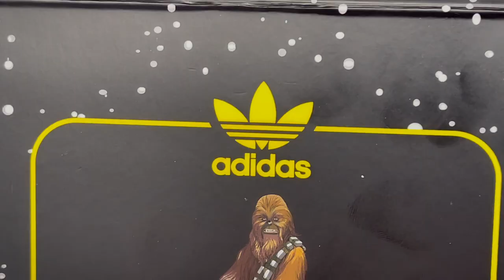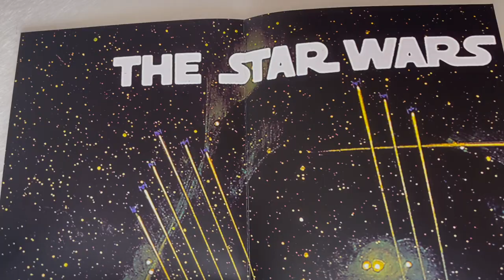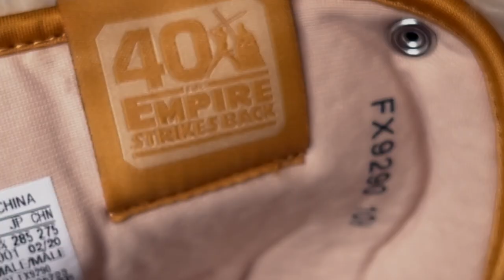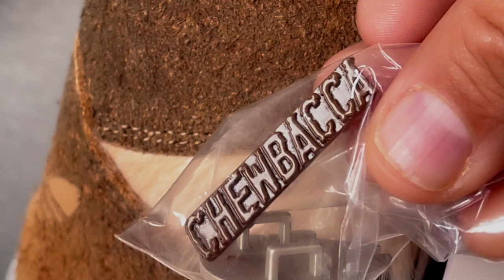Sneakers Chewbacca Adidas 40 aniversario ”El Imperio Contraataca”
Desde una galaxia muy lejana llegan estos tenis que quiero compartir con todos ustedes, les gustaron?